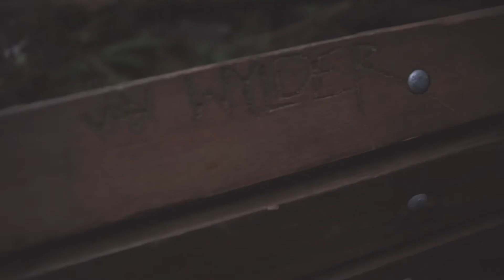West Coast Vancouver Island - Sombrio Beach & Avatar Grove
West Coast Vancouver Island, Clips of Sombrio Beach and Avatar Grove.
Shot, Edited, & Music Composed by Zotzmang.